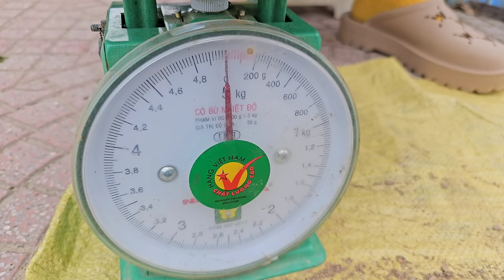Mother son harvested bamboo shoots goes to the market to sell | Hà Tòn Chài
Wishing you and your family good health, happiness and peace